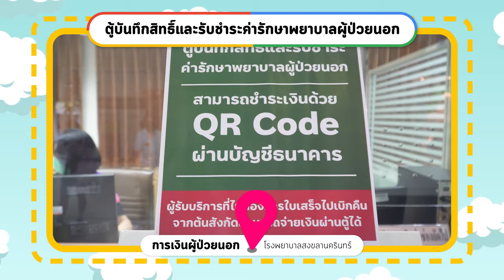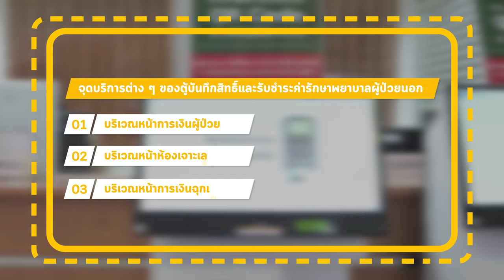แค่สแกนจ่าย ก็ชำระเงินได้ง่าย ๆ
มาโรงพยาบาล ม.อ. ต่อแถวน๊านนาน
วันนี้เราขอแนะนำอีกบริการหนึ่งที่ช่วย
ลดหย่อนเวลาในการต่อแถวสำหรับชั่วโมงเร่งรีบ
ง่ายนิดเดียวไม่กี่ขั้นตอนไปดูวิธีการใช้บริการกัน!